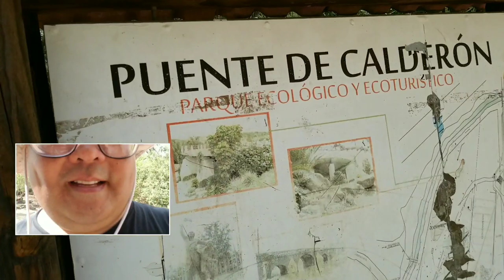BDS Lifestyle Reset: Day 443 - Hiking Puente Del Calderon En Zapotlanejo, Mexico